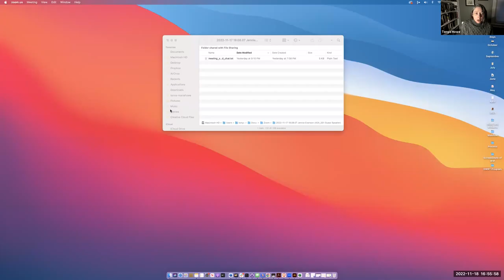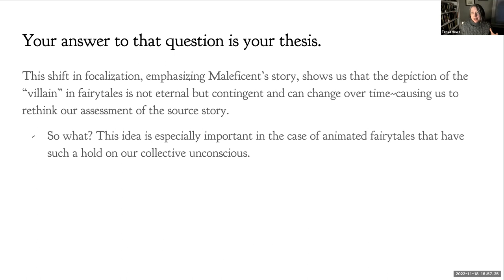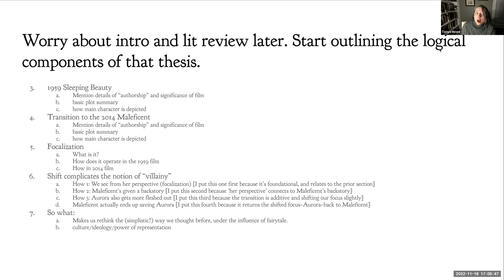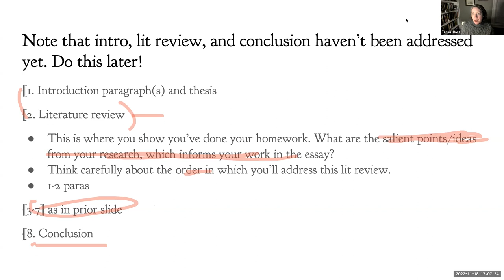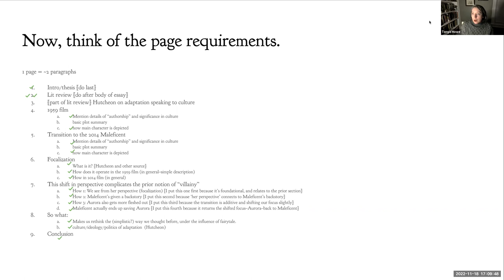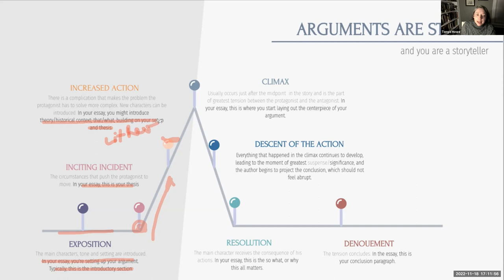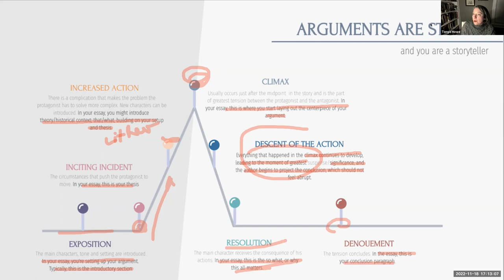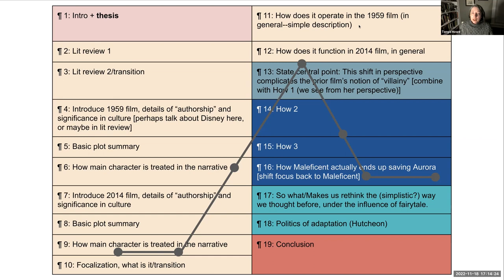Organizing for longer essay